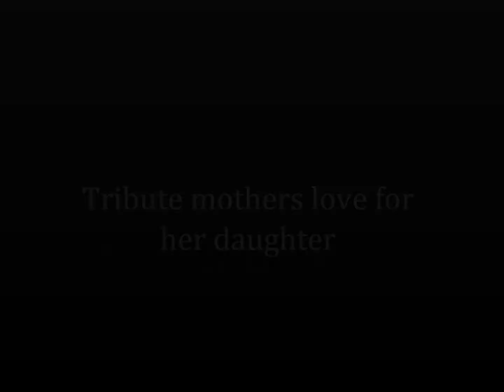Mother and daughter Love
tribute for Terri and her love for her beautiful daughter :)